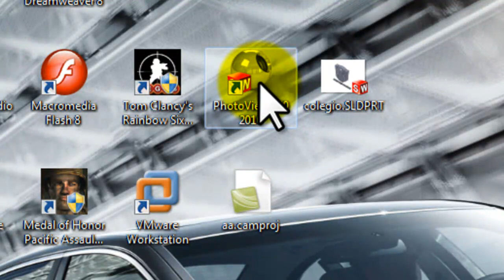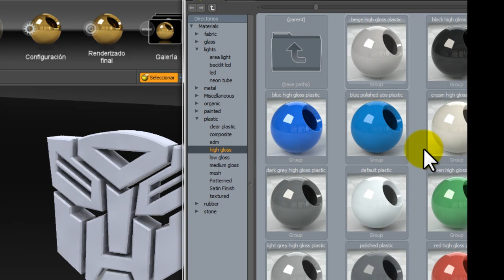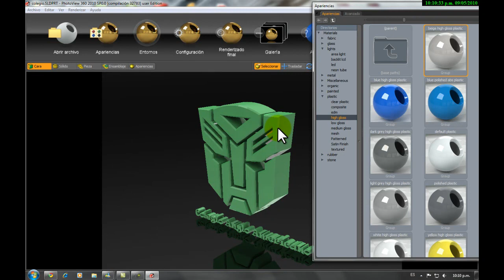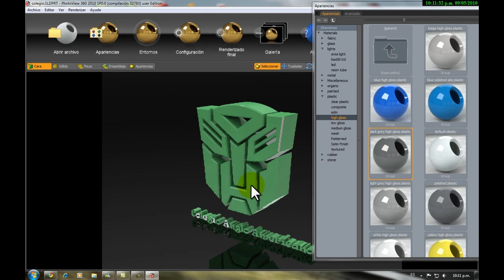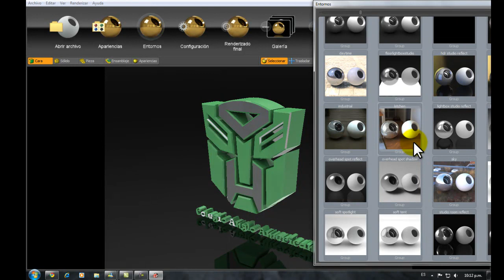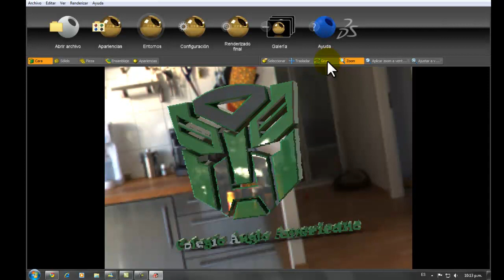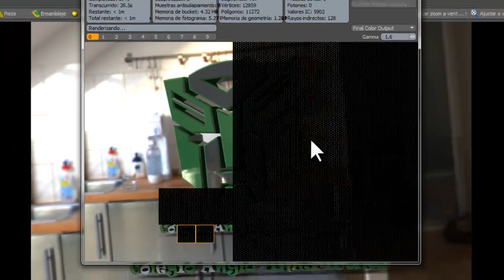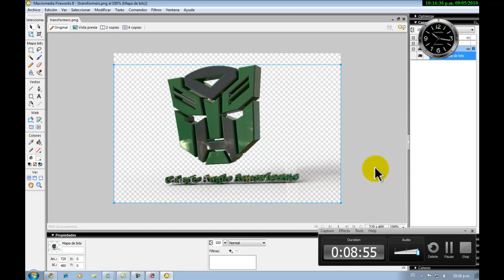Transformes Render Solid Works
Proceso de Render de logo diseñado en Solid Works